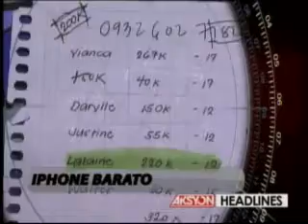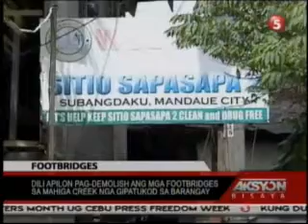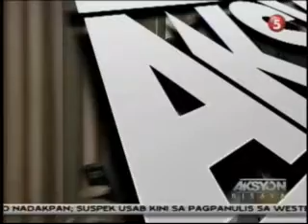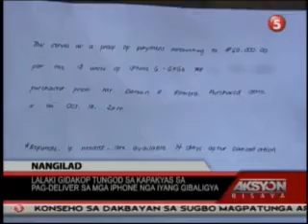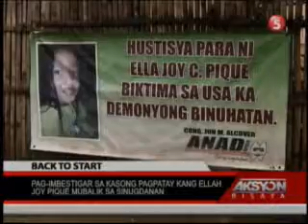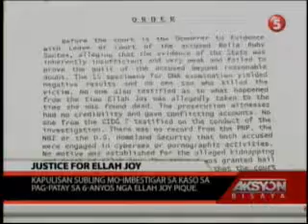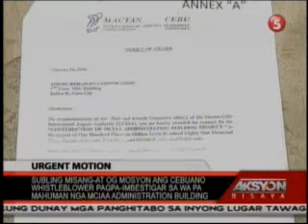AKSYON BISAYA OCTOBER 14, 2014